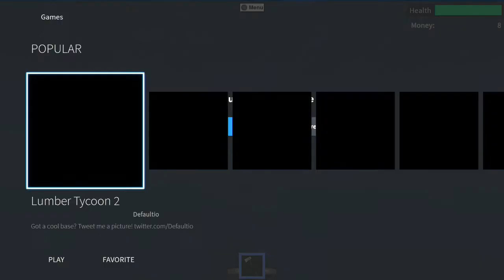Roblox (Xbox One) Part #9 "Flying Houses"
We continue looking at some more Roblox games added to the Xbox One. Hope you enjoy!